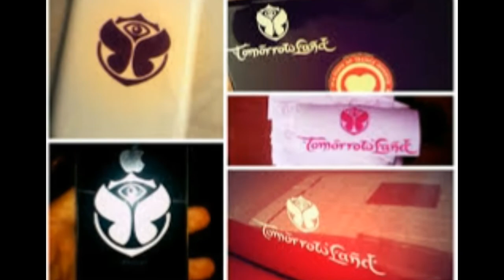Mi pasión el electro ♥